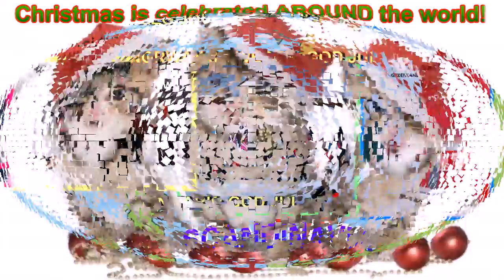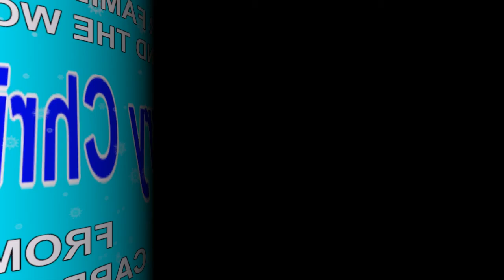Xmas2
Just thought I'd do something to show that Christmas has a global appeal, not as a christian celebration, but as a celebration of love and friendship. It's that one time of the year when family and friends get together and just have a good time. Eat good food, watch peoples faces when they open their gifts, especially kids. It's all about the kids really. I just want to shop people that Christmas IS celebrated all over the world. Enjoy.